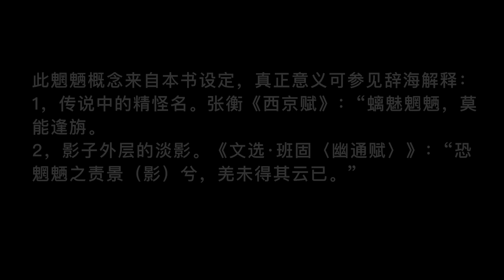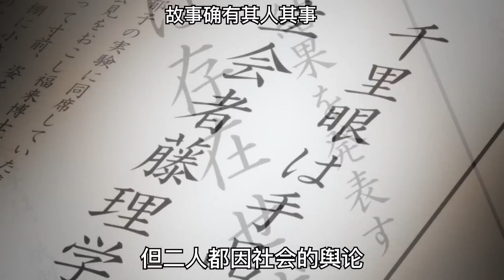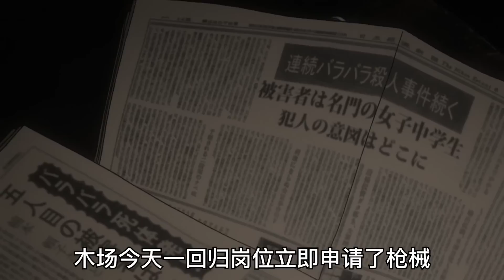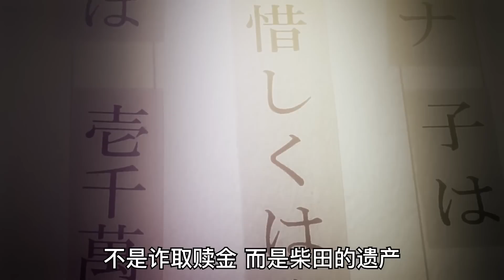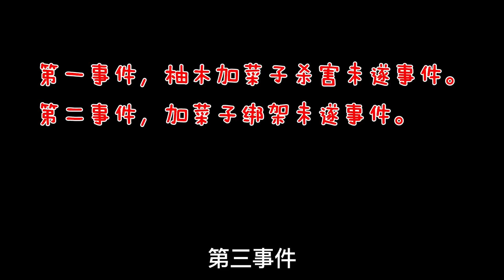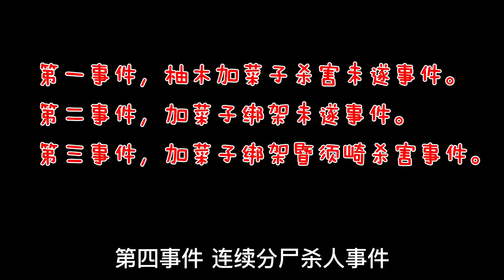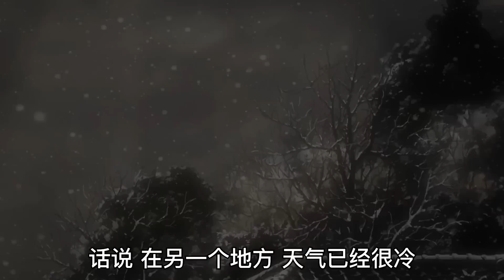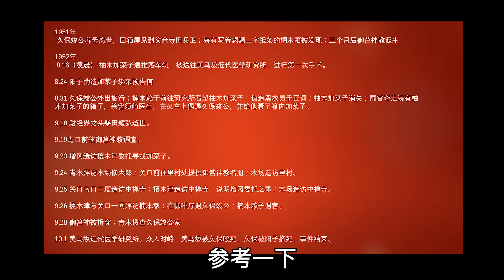【百鬼夜行】一口气读完妖怪推理作家京极夏彦《魍魉之匣》，还原一部全员病态，三观尽毁的推理神作。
妖怪推理作家京极夏彦70万字小说《魍魉之匣》详细解读，给你还原一部全员病态，三观尽毁的推理神作。

最幽暗深微的人心，最广袤莫测的世间。到底是魍魉之匣，还是匣中魍魉？箱中世界可大可小，密闭爱好症者的福音～～哈喽大家好我是璐小赵，今天给带来的是京极夏彦的百鬼夜行系列第二部作品，70万字的《魍魉之匣》。

0:00 上集
21:01 中集
41:23 下集